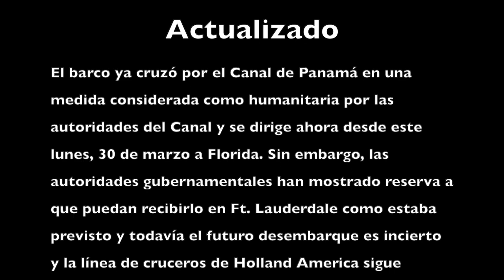La triste realidad de los pasajeros del crucero Zaandam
El crucero Zaandam de Holland America navega con algunos pasajeros diagnosticados con coronavirus y otra decena de ellos diagnosticados con flú. También hay numerosos tripulantes enfermos. Zarparon desde Buenos Aires, Argentina, el 7 de marzo y no han podido desembarcar, pues no lo aceptan en los puertos temiendo que propaguen el virus. Ahora muchos pasajeros se lograron transferir al barco Rotterdam, de la misma empresa, y ambos navegan en lo que sería rumbo a la Florida, después de permitirse su cruce por el Canal de Panamá. Sin embargo, el gobierno de la Florida ha indicado que también teme recibirlos y la línea de cruceros siguen buscando opciones para desembarcar y que estos pasajeros puedan regresar a sus casas o a recibir atención médica si necesitan.